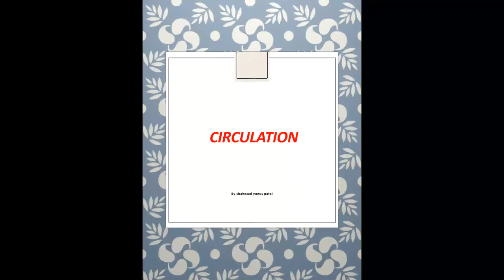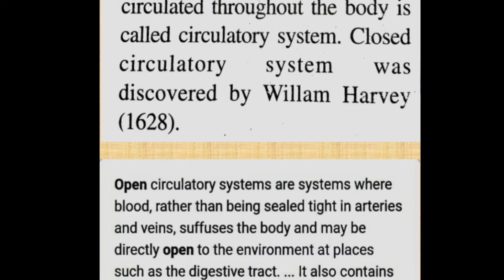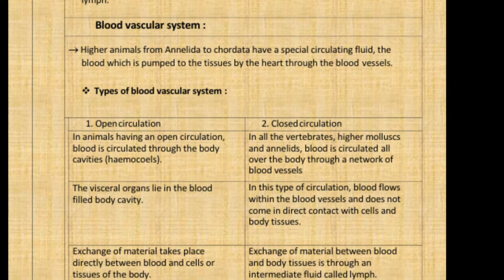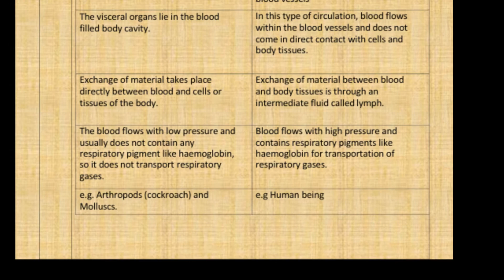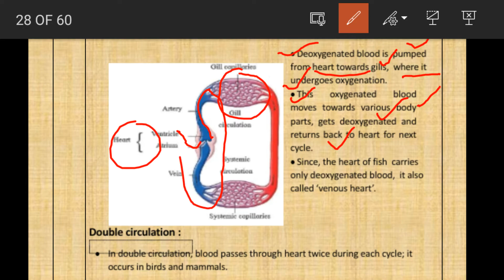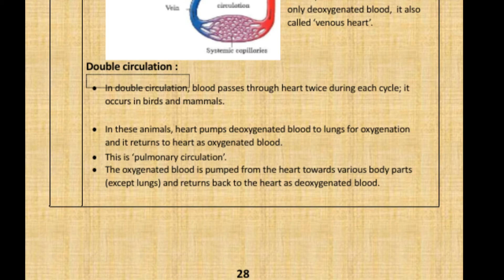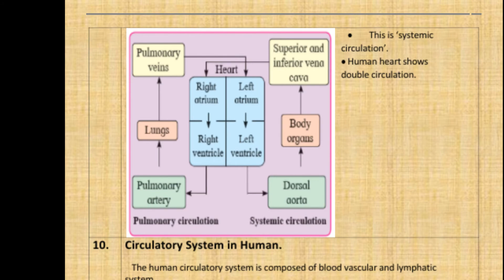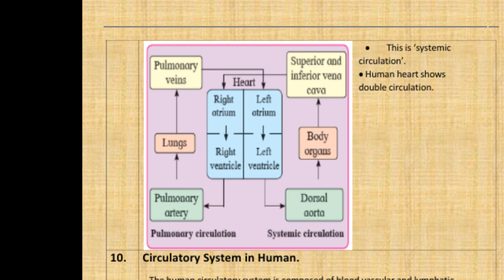BLOOD CIRCULATION (INTRODUCTION)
open and closed  BLOOD  CIRCULATION
single and double BLOOD CIRCULATION